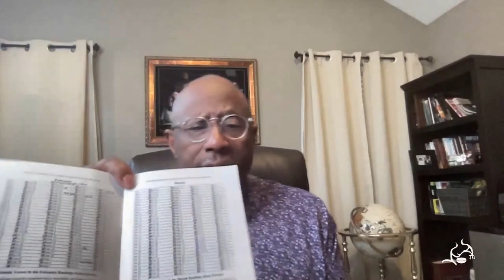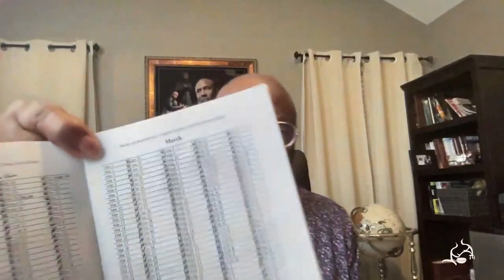Human Limitations on the Pathway of Life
Jesus said that no man can see the Son unless the Father reveals him. He also says that no man can come to the Father unless he is drawn. People who reason only within their human limitations don’t realize how far away they are from God and how they could come to Him if they would humble themselves. Evolution comes from human pride. Humility before the Creator opens your understanding on the pathway of life.